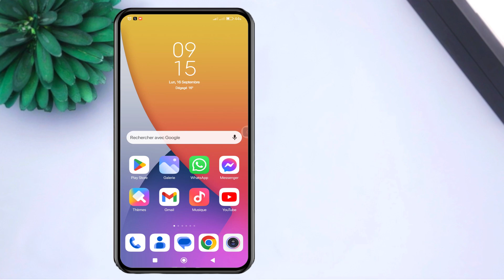Comment changer la sonnerie sur redmi - comment mettre une sonnerie sur xiaomi redmi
Dans cette vidéo, nous allons vous montrer comment changer la sonnerie sur votre Redmi et comment mettre une sonnerie sur votre Xiaomi. Si vous êtes un utilisateur de téléphone Redmi et que vous souhaitez personnaliser votre expérience sonore, vous êtes au bon endroit. Nous passerons en revue les étapes simples et rapides pour sélectionner et ajouter une nouvelle sonnerie à votre appareil. Que vous souhaitiez utiliser une sonnerie par défaut ou une musique de votre choix, cette vidéo vous guidera à travers tout le processus. Suivez-nous et découvrez comment personnaliser votre Xiaomi Redmi en quelques étapes faciles !